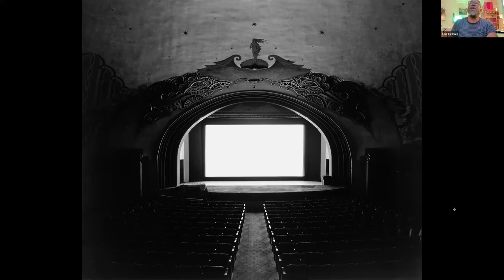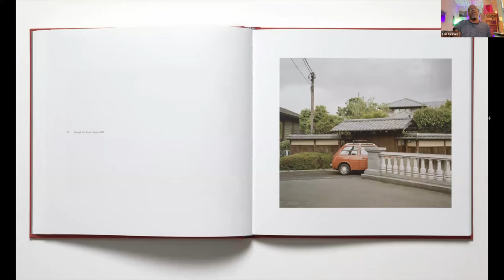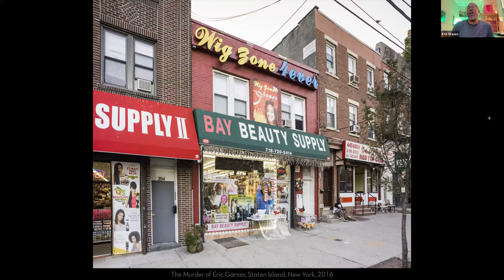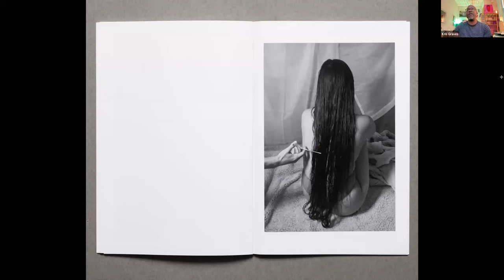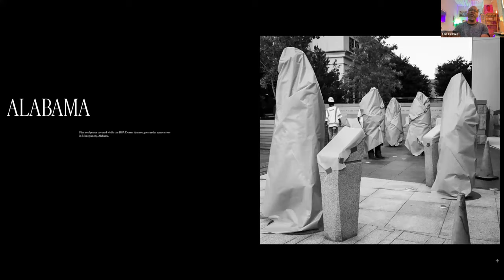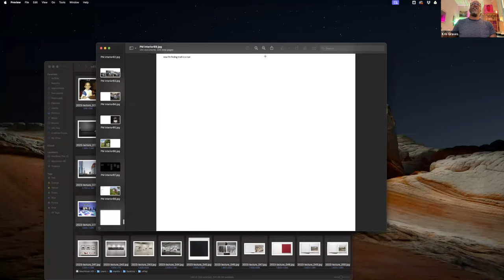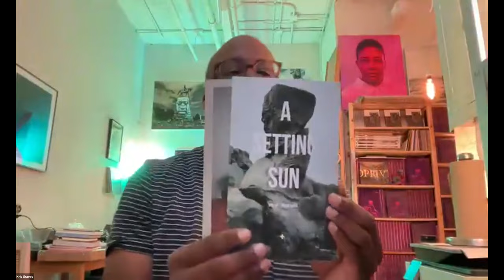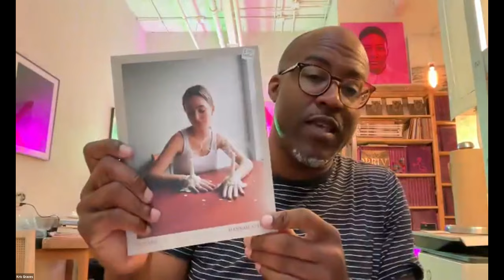Kris Graves: A Peek Behind the Curtain Artist Talk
Kris Graves is lecturing about his Privileged Mediocrity series, a collection of photographs that explore the history and meaning of American monuments. Graves will also discuss his publishing companies, Kris Graves Projects and Monolith Editions, which focus on publishing work by emerging and mid-career artists.

About the Artist:
Kris Graves (b. 1982 New York, NY) is an artist and publisher based in New York and California. Graves creates artwork that deals with societal problems and aims to use art as a means to inform people about cultural issues. Using a mix of conceptual and documentary practices, Graves photographs the subtleties of societal power and its impact on the built environment. He explores how capitalism and power have shaped countries -- and how that can be seen and experienced in everyday life. Graves also works to elevate the representation of people of color in the fine art canon; and to create opportunities for conversation about race, representation, and urban life. He photographs to preserve memory.

Graves received his BFA in Visual Arts from S.U.N.Y. Purchase College and has been published and exhibited globally, including Museum of Modern Art, New York; Getty Institute, Los Angeles; and National Portrait Gallery in London, England; among others. Permanent collections include the Metropolitan Museum of Art, Getty Institute, Schomburg Center, Whitney Museum, Guggenheim Museum, Museum of Fine Arts, Houston; Brooklyn Museum; and The Wedge Collection, Toronto; amongst others.